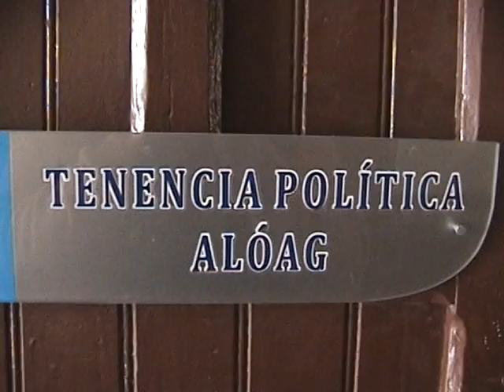TENIENTE POLITICO HABLA DE SEGURIDAD Y DE SU REEMPLAZO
EL SR MARCELO JÁCOME TENIENTE POLITICO DE ALOASÍ, ESTA REEMPLAZANDO A SU SIMILAR DE LA PARROQUIA DE ALOAG Y NOS HABLA DE LA SEGURIDAD CANTONAL.